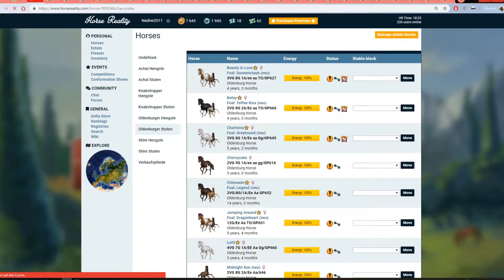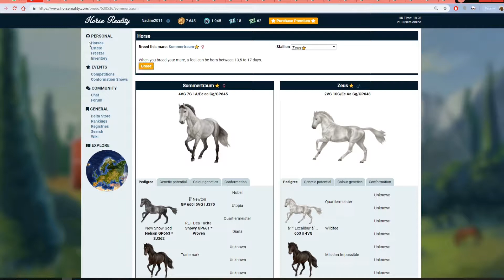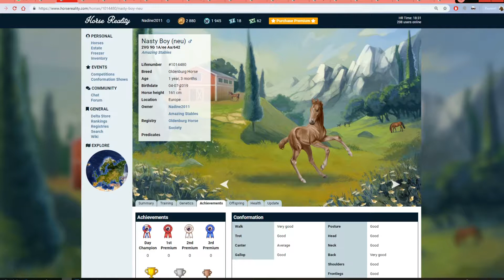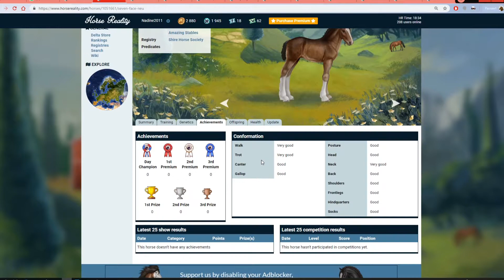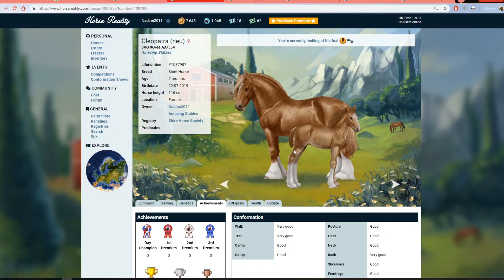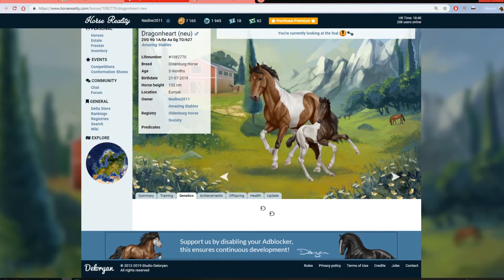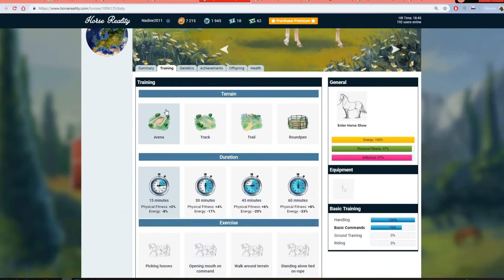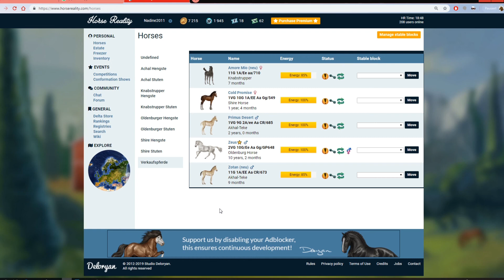Horse Reality 🐴 - Große Fohlenschau! Let's Play [german/deutsch]